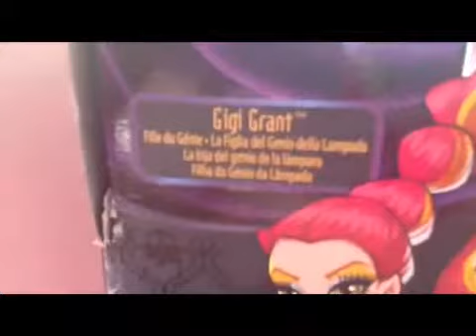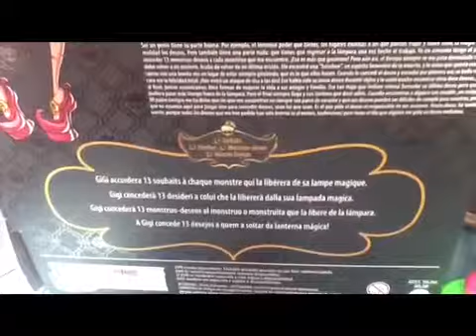❤ REVIEW : Monster High : Gigi Grant : 13 Wishes ❤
Aujourd'hui je fais cette vidéo pour vous présenter ma nouvelle poupée Monster High : Gigi Grant 13 Wishes!!!
INTERDIT DE COPIER OU DE METTRE UN(DES) COMMENTAIRE(S) OFFENSANT(S)!!!
Merci d'avoir lu cette description.